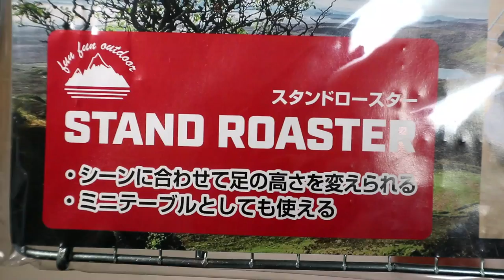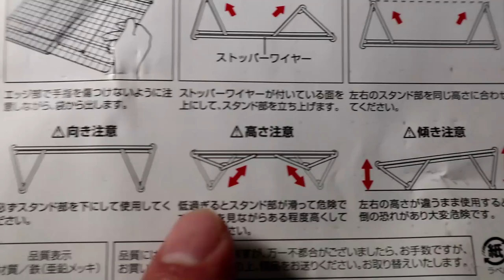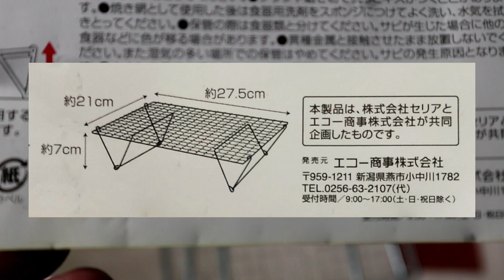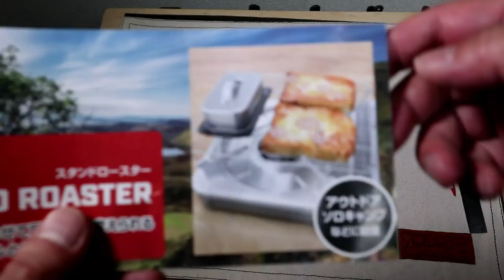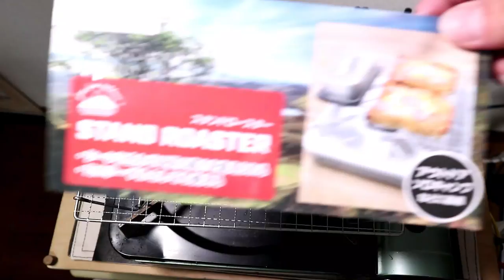【Seria】100均キャンプ新商品・110円スタンドロースター・エコー商事・セリアから新発売。100均Campグッズの楽しさを実践するつもりが…いろいろ失敗やらかしました。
【追加情報】複数の視聴者さんから過去に同じ製品が出てたと教えて頂き確認しました。デザインは同じですが同一製品ではありませんでした。本編で紹介したエコー商事製の方が少し頑丈にできています。以下の Twitter で共有してますので参考まで。

前回に続き100均キャンプギアの新商品をレビューします。
12月も下旬になりましたが、この時期にエコー商事さんからもセリアで新商品が発売されることに驚いています、が、前回のキャンドゥのレビュー動画も好評でしたので、撮影してみました。
今回も意図的に100均キャンプギアを登場させています。

詳細は以下の動画もどうぞ。

‹目次›
00:00 開始
01:12 開封
02:47 仕組み
06:50 比較
08:00 調理
10:30 食材
12:55 トラブル
14:29 改善と実食
15:22 カトラリ
17:08 発見
18:18 結論？
18:46 エンディング